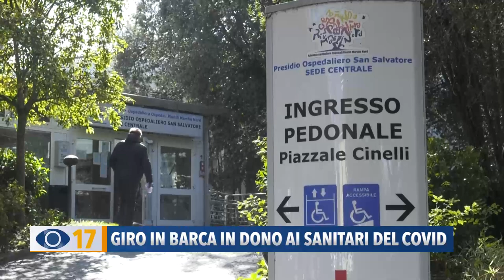Giro in barca in dono ai sanitari del Covid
In attesa del monumento che verrà posizionato all’ospedale di Pesaro, dedicato alle vittime del Covid e agli eroi del San Salvatore, i sanitari di Asur e Marche Nord hanno ricevuto in regalo un giro in barca a vela.